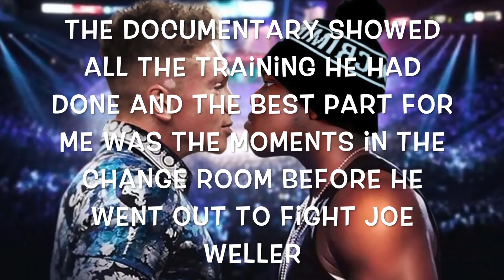KSI "CAN'T LOSE" REVIEW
This is a short video just giving my opinion on ksi's new documentary.
If you saw can't lose let me know what you thought of it in the comments!